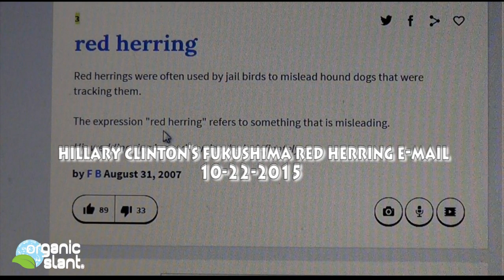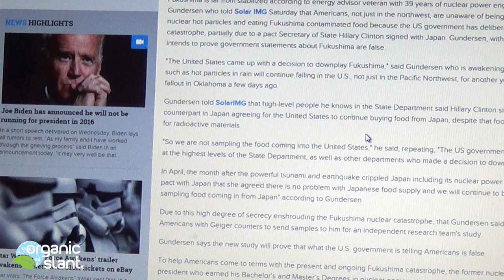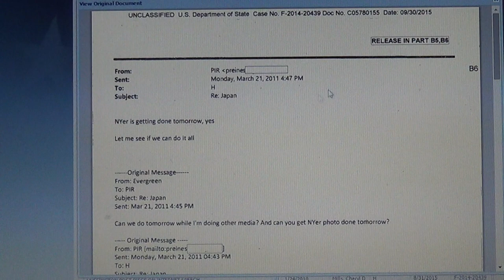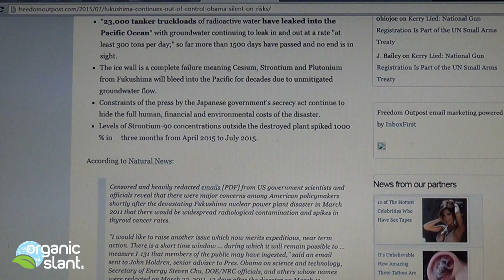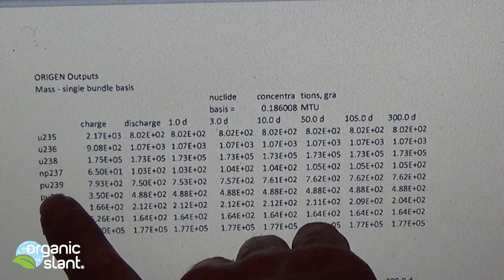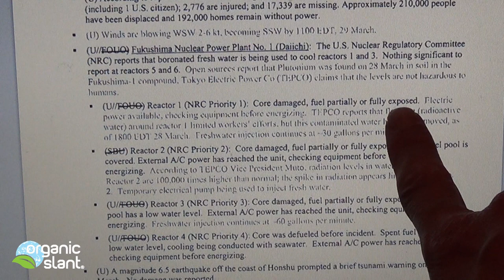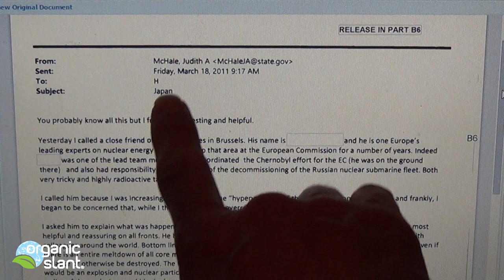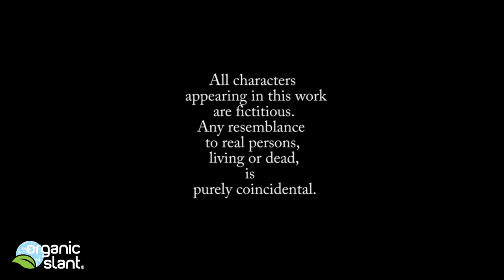Hillary Clinton's Fukushima red herring e-mail 10-22-2015 | Organic Slant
The Benghazi hearing allowed the public to be able to scour some of Hillary Clinton's e-mails. Fortunately, or unfortunately the e-mails pose more questions than answers as to the allowance of raising acceptable amounts of radiation in our food that allowed food from Japan to flow into the United States after Fukushima. We don't know whether it was safe to eat or not, due to the fact that food was not being tested for radiation. Hillary Clinton and President Obama are directly responsible for the contamination and poisoning of our food supply that will induce cancer to millions of people.

Link to Fukushima searched Virtual Reading Room Documents Search